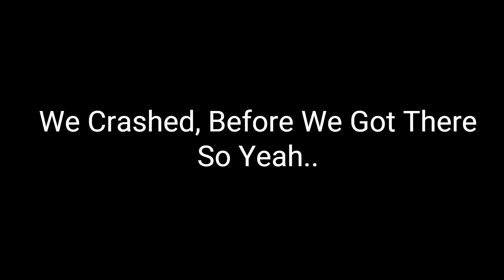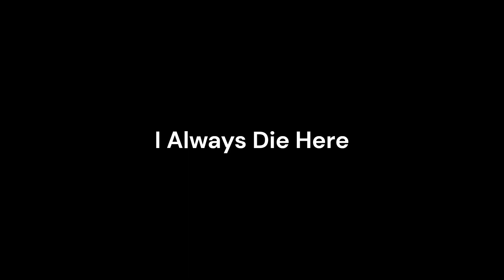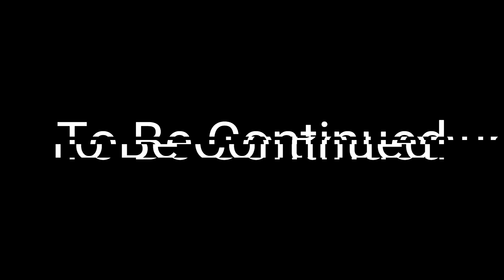Blackhawk Rescue Mission 5 Stupidity 7 (Shirtless Glitch & Helicopter Rides)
Hope yall enjoy the video, and Shoutout to all Military, Navy, etc...
Thank you for keeping our country safe!
 Now Watch the VIDEO MAGGOTS!